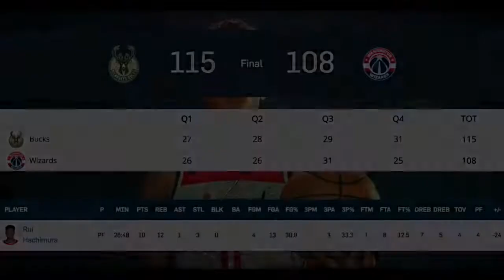【NBA】八村塁10点12リバウンド!!アグレッシブ◎シュートタッチは良くないがディフェンスは良いプレシーズン2019